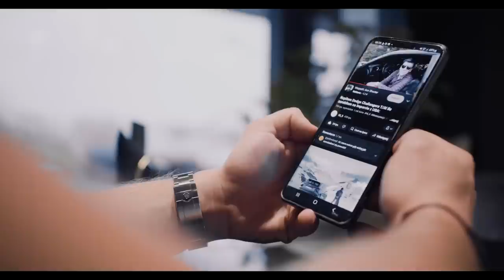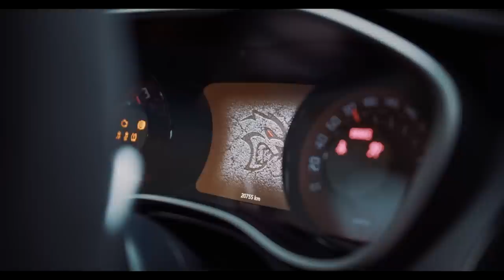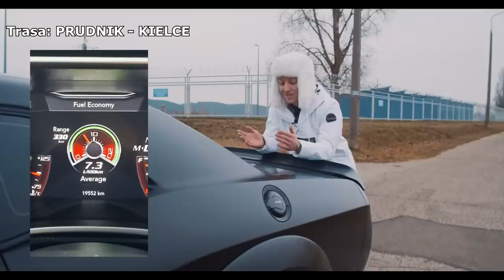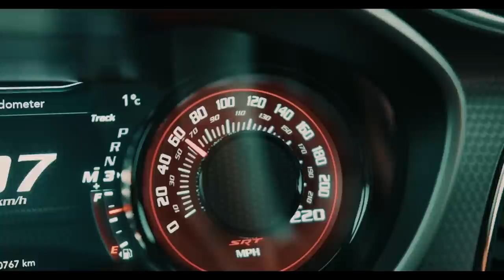Kupiłem Dodge Challenger Hellcat Redeye Widebody! 6.2l na kompresorze! | Hi_5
Obserwuj na insta, tam dzieje się dużo więcej ;)
Wielkie podziękowania dla firm, które pomogły mi w realizacji projektu:
SOUCZEK DETAILING,
RAM FACTORY,
ZABEZPIECZ AUTO.
Panowie z Kielc (Souczek) zajęli się całą metmorfozą kolorów, najpierw z nałożeniem złotej folii na potrzeby materiału z Gold Digger Prank, później zmiana koloru na czarny - i to wszystko w jeden miesiąc!

Firma RAM Factory jest odpowiedzialna na naprawę i złożenie samochodu po uszkodzeniach z USA. Wylicytowali dla mnie auto, pomogli z opłatami i ściągnęli je do Europy. Naprawili auto i śmiga jak nówka.

Ekipa Zabezpiecz Auto - fachowcy od zabezpieczeń, już nie raz zabezpieczali moje prywatne auta i tak też się stało w Redeye. Cenię sobie spokój, więc i Wam polecam!
Dziękuję więc wszystkim z tego miejsca mimo, że dziękowałem już wcześniej :)

Może po świętach pokażę Wam kolejne perełki w swoim garażu, bo trochę się tego w ostatnich latach nazbierało...!
Za część montażu odpowiada Julian Dzwonkowski, te ''ładniejsze'' ujęcia są w zasadzie efektem jego pracy! Dziękuję również Jankowi i Konradowi za zdjęcia!
Miroszi - bezbłędni, i oni również zrobili sesję Redeye! Dzięki.